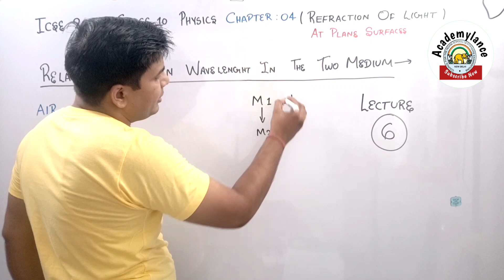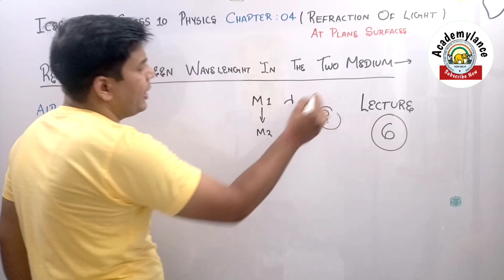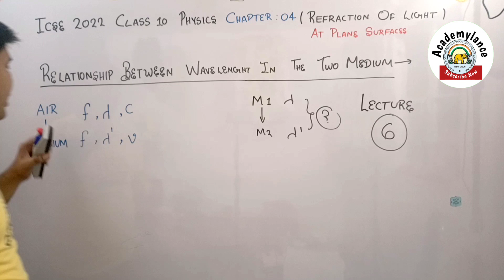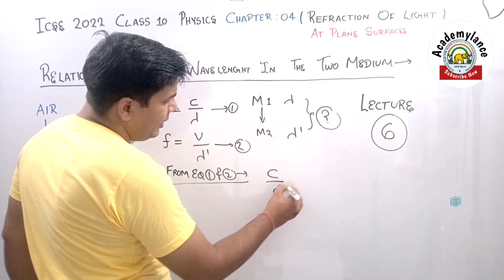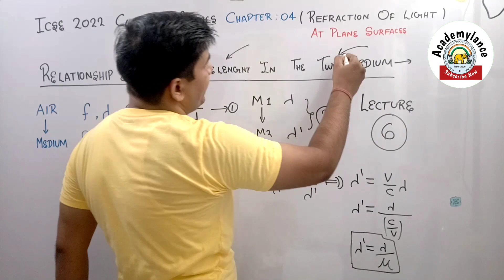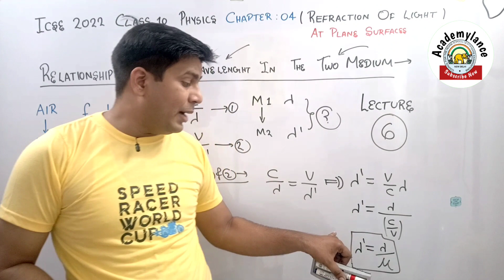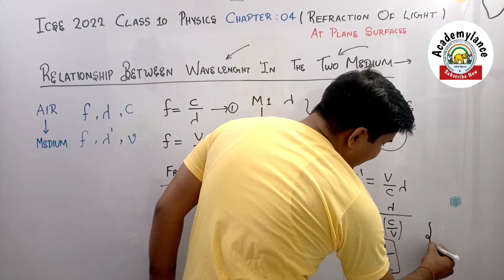LECTURE 6 Relation Between Wavelength In Two Media|icse class 10 physics chapter 4 refraction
In this video you can know about LECTURE 6 Relation Between Wavelength In Two Media and icse class 10 physics chapter 4 refraction of light

Topics Covered:

icse class 10 2022,icse board exam class 10 2022
icse board exam class 10